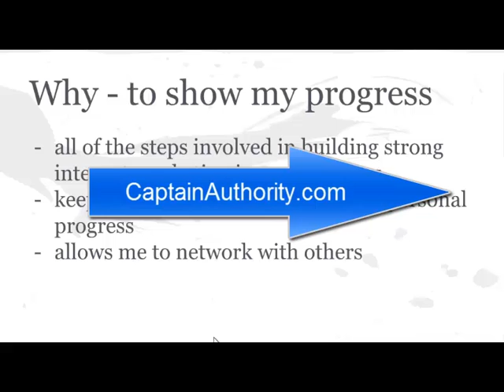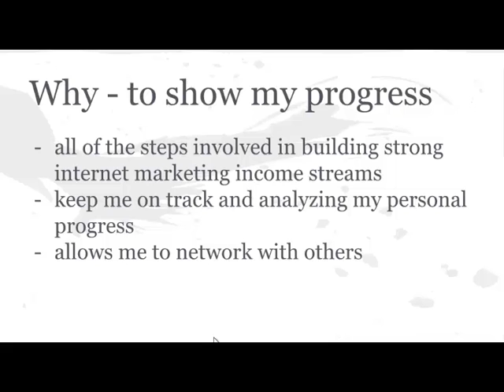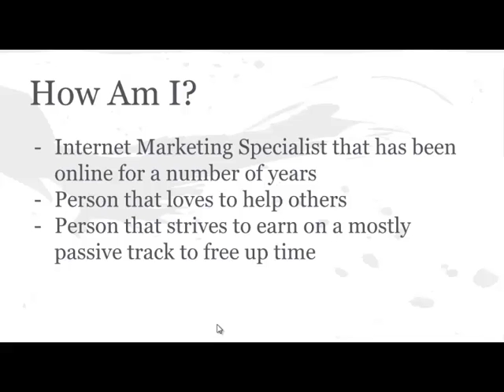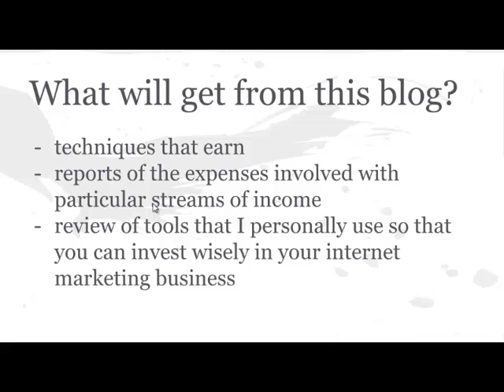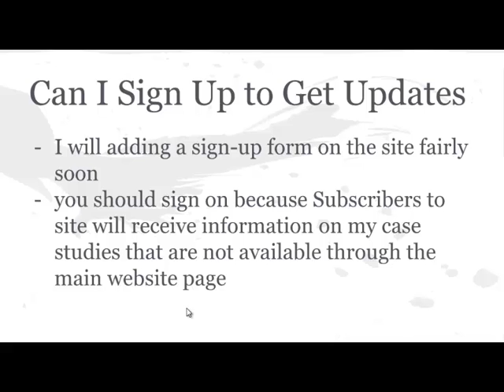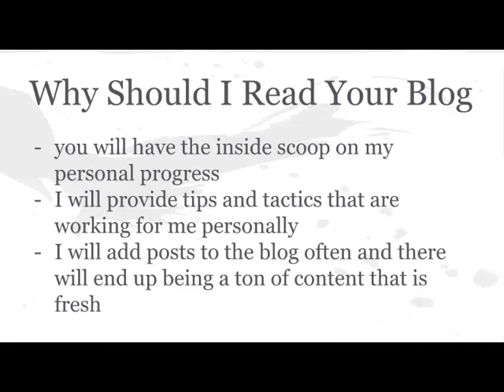How to Make Money In Internet Marketing - My Internet Marketing Journey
Learn how to make money in internet marketing by following my internet marketing journey.